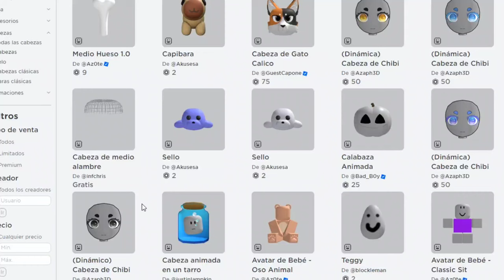*NUEVO*CABEZA INVISIBLE EN ROBLOX GRATIS 2023/HEADLESS GRATIS 2023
*NUEVO*COMO SER HEADLESS GRATIS EN ROBLOX/HEADLESS GRATIS 2023
como tener la headles completamente gratis en roblox sin gastar ni un robux, y ademas tu avatar no tendrá cabeza gratis, como no tener cabeza en roblox gratis 2023. como ser headless en roblox,como ser headless en roblox gratis,cabeza invisible en roblox gratis 2023,como tener la cabeza invisible en roblox gratis 2023 ,como tener la cabeza invisible en roblox gratis 2023 ✅actualizado,como no tener cabeza *gratis* en roblox,roblox como no tener cabeza gratis.

roblox como no tener cabeza gratis,cabeza invisible en roblox,COMO TENER LA CABEZA INVISIBLE EN ROBLOX GRATIS *2023*,Tutorial Como No Tener Cabeza Gratis! En Roblox